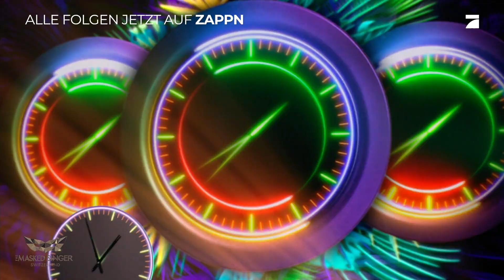«A Thousand Years» von Christina Perri | Der Tukan | The Masked Singer Switzerland 2022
Für das Halbfinale schöpft der Dschungelkönig aus dem Vollen. Mit der emotionalen Ballade zeigt er uns, weshalb er Woche für Woche in der Favoritenrolle steht.

Bei «The Masked Singer Switzerland» treten acht Prominente aus allen Lebensbereichen in aufwändigen, überdimensionalen Kostümen auf, die sie komplett verhüllen. Das Rateteam und die Zuschauer können über die Identität der Stars hinter den Masken nur spekulieren – die einzigen Anhaltspunkte: kleine Indizien in Einspielfilmen, die Bühnen-Performance und die echte, unverfremdete Stimme während ihrer Songs. Das Rateteam besteht aus dem Sänger Luca Hänni und Christa Rigozzi. Wöchentlich werden sie jeweils von einem Gast-Promi unterstützt.

Streame die besten und beliebtesten internationalen Serien, Filme, TV-Highlights, Dokumentationen, Magazine und Blockbuster in der ZAPPN App. Kostenlos auf all deinen Geräten – Mit ZAPPN verpasst du keine Folge von The Masked Singer Switzerland.